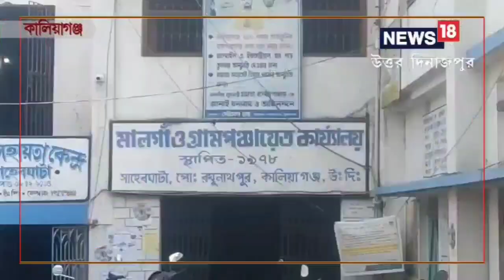Uttar Dinajpur News: জেলায় মিটতে চলেছে পানীয় জলের সমস্যা, শুরু বড় প্রকল্পের কাজ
পানীয় জল সংকট মেটাতে উত্তর দিনাজপুর   জেলার কালিয়াগঞ্জ  ব্লকের প্রত্যন্ত অঞ্চলে অঞ্চলে শুরু হয়েছে  জোর গতিতে জল জীবন মিশন প্রক্লপের কাজ।এমন চিত্র দেখা গেল কালিয়াগঞ্জ এর  মালগাও ও অনন্তপুর  অঞ্চলে ।,Drinking Water| Water Crisis| Jal Jeevan Mission|